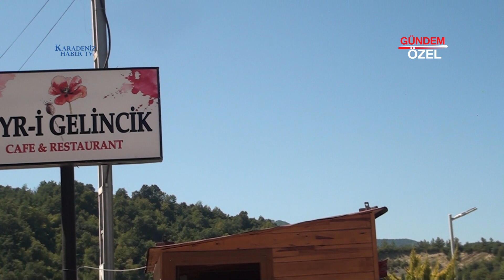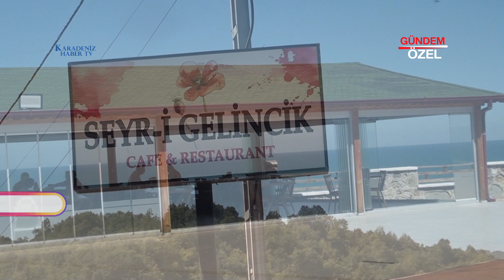SEYR İ GELİNCİK - Ayancık / SİNOP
SEYR İ GELİNCİK Firma Sahibi  ve Çalışanlarına, Bizleri konuk ettikleri için teşekkür eder, başarılarının devamını dileriz.